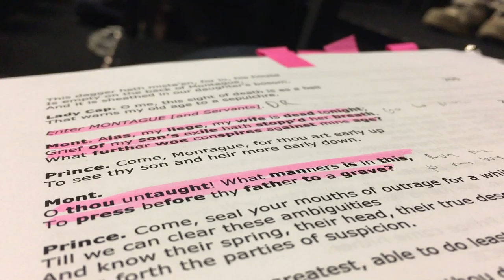Shakespeare at Washington and Lee University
A short film about Hannah Palmatary, a student at Washington and Lee University, and her experiences as a cast member of the university's production of "The Tragedy of Romeo and Juliet."